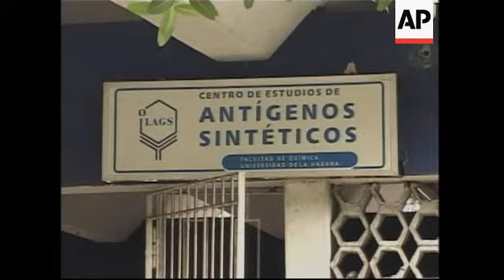Vaccine scientist offended at US refusal to allow him visit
1. Exterior of "Centre for Synthetic Antigen Studies"
2. Sign: "Centro de Estudios de Antigenos Sinteticos"
3. Various of biologists in laboratory handling test tubes
4. SOUNDBITE: (Spanish) Vicente Verez Bencomo, Cuban Scientist:
"It's very surprising. What I have done for the past 15 years of my life is develop a vaccine to save children's lives. It's surprising. I don't understand how disseminating a vaccine to save children can be detrimental to the interests of the United States."
5. Various of biologists working with lab equipment
6. SOUNDBITE: (Spanish) Vicente Verez Bencomo, Cuban Scientist:
"Maybe the problem isn't in having discovered a vaccine for children, but having discovered it in Cuba. Maybe that's why they denied my visa. These are speculations. I really don't understand the reason. For me it's irrational. I think denying me the visa has created more noise than if they had allowed me to collect my prize and give my conference."
7. Verez Bencomo walking through lab

STORYLINE:

A Cuban scientist who helped develop a low-cost synthetic vaccine that prevents meningitis and pneumonia in small children said on Friday that he was offended by the U.S. government's denial of his request to travel to the United States to receive an award.

Vicente Verez-Bencomo was asked to accept the award recognising his team's technological achievement during ceremony on Wednesday at the Tech Museum of Innovation in San Jose, California.

He had also been scheduled on Friday to address a gathering of the Society of Glycobiology in Boston Massachusetts.

Verez-Bencomo said the U.S. State Department denied him a visa because the visit would be "detrimental to the interests of the United States."

Verez-Bencomo said: "Maybe the problem isn't in having discovered a vaccine for children, but having discovered it in Cuba. Maybe that's why they denied my visa. These are speculations. I really don't understand the reason. For me it's irrational."